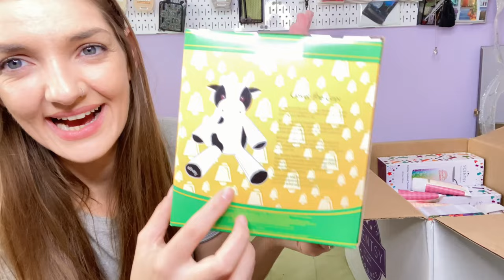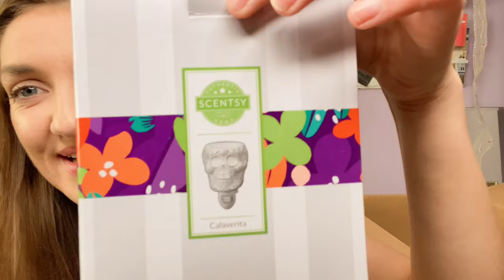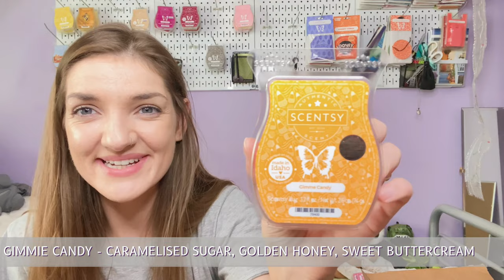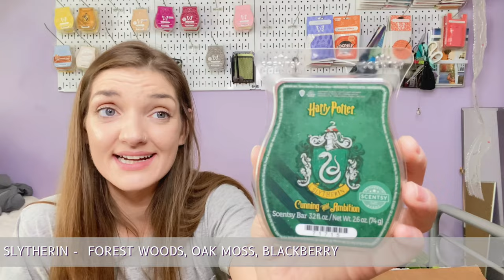🎉 Unbox My Party Haul 🎉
Today I’m unboxing a recent party closeout 😍 So many goodies half-price or free! Let me know if you would like a personal shopping link as well OR if you’ve picked up anything here. What do you think of it?

Quick Timestamps:

2:38 Valley the Valais Blacknose Sheep
4:53 Clover the Cow Buddy
7:14 River the Reindeer
9:46 Boris the Yeti Buddy
12:21 Consultant Store: shoelaces/tumblers
16:24 Scent Paks
17:59 Hand/Body Creams
20:12 Room Sprays
24:20 Laundry
25:52 Ber Jolly Mini Warmer
27:30 Calaverita Mini Warmer
29:13 Wax + First Sniffs!

❄️ Holiday Bricks!!

👃🏻Remember that scent is highly subjective; every sniffer differs and these are just my opinions!

🇺🇸 Customers, click the link above: 📱access the drop down MENU find the FLAG at the bottom and swap to your flag!
🖥 Find the FLAG at the top right and switch to yours!